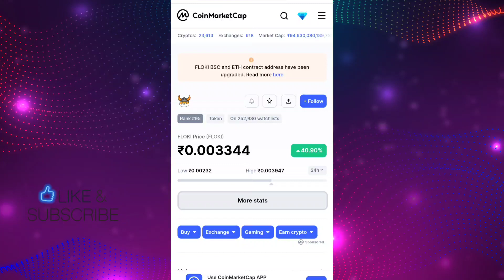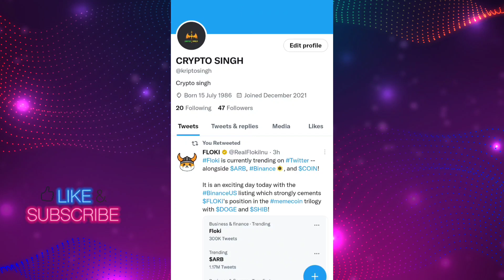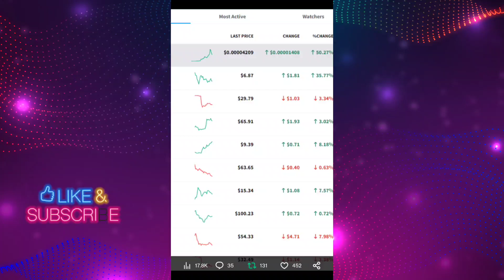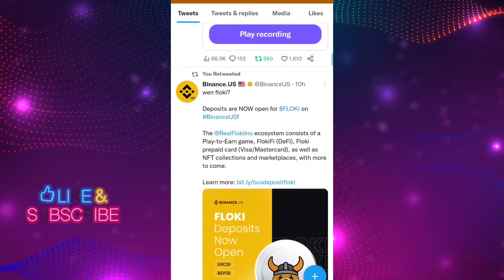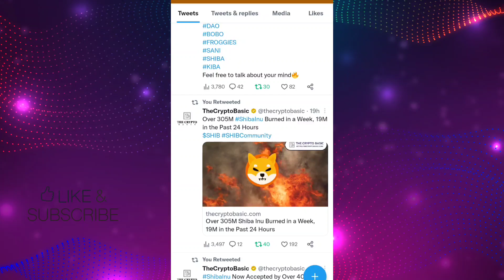BREAKING NEWS 📣 PRICE JUMP 1₹ 😱 FLOKI INU COIN NEWS TODAY🤑 SHIBA INU COIN NEWS TODAY